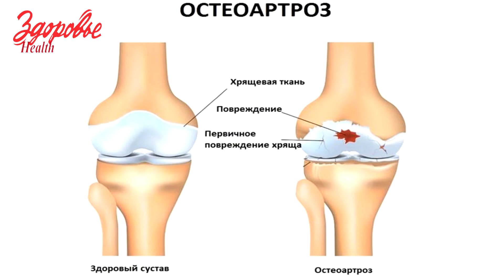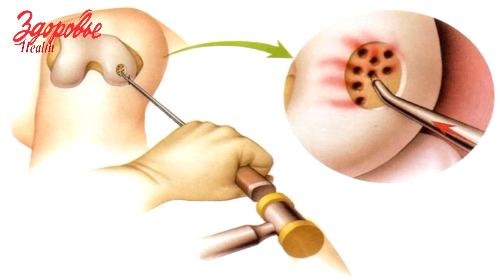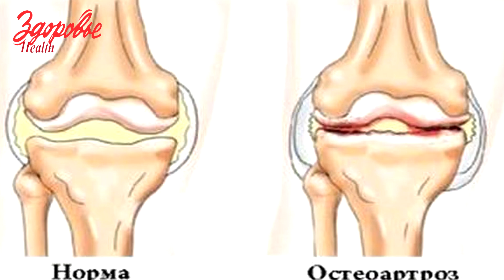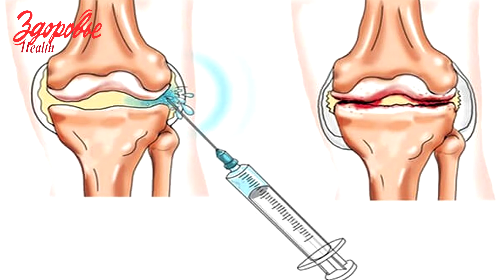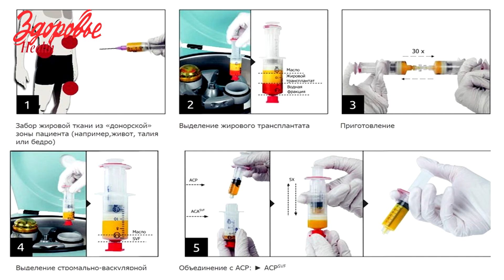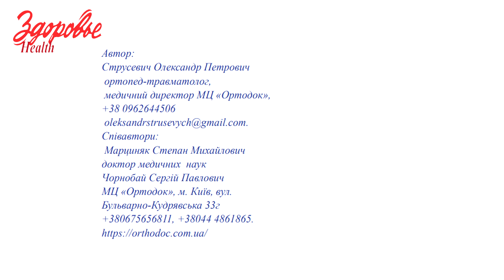APPROCHE DU TRAITEMENT CONSERVATEUR DE LA GONARTHROSE AVEC CHANGEMENTS DÉGÉNÉRATIFS DES MÉNIQUES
Dans le nouvel article du magazine "Zdorovye", nous parlerons des méthodes modernes intéressantes de traitement de la gonarthrose en utilisant les technologies de la médecine régénérative.